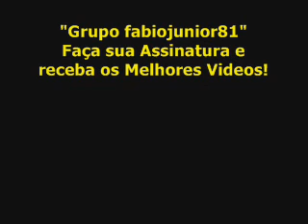Dont Try This At Home ...!!!!!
amazing .
i dont know if it was fake or not but still CoOoOl